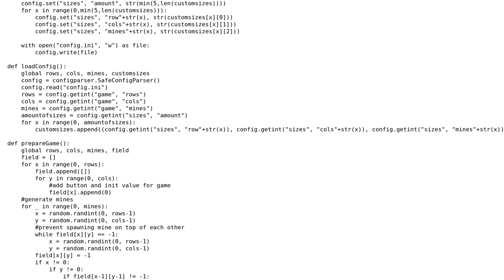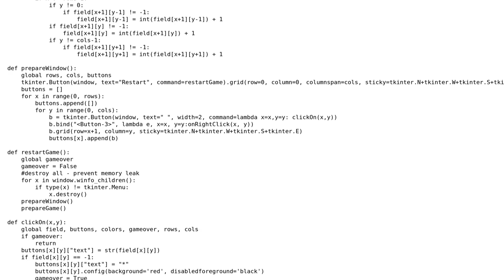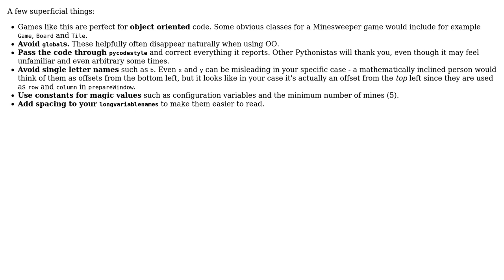Code Review: Minesweeper in Python Tkinter (2 Solutions!!)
Code Review: Minesweeper in Python Tkinter

With thanks & praise to God, and with thanks to the many people who have made this project possible! | Content (except music & images) licensed under CC BY-SA | Music | Images & others | With thanks to user vakus user sideshow123 user l0b0 user Graipher user 200_success and the Stack Exchange Network Trademarks are property of their respective owners. You are responsible for your own actions.